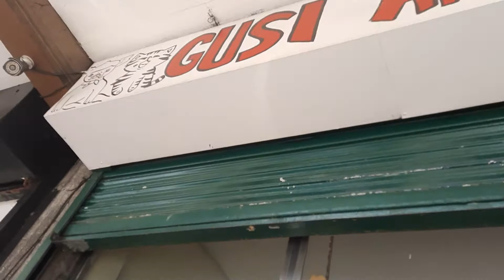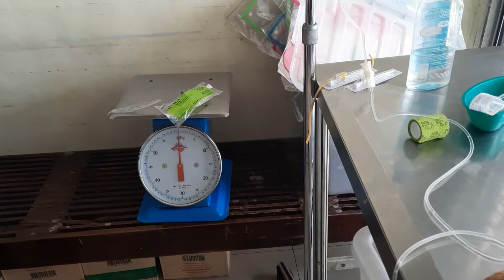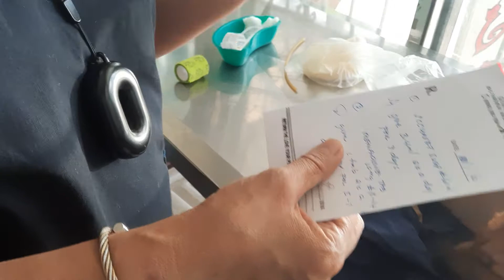RIP hnd muna talaga kinaya..my alaga q doggy joie.salmat sa 4montns pinasaya mo.kmi